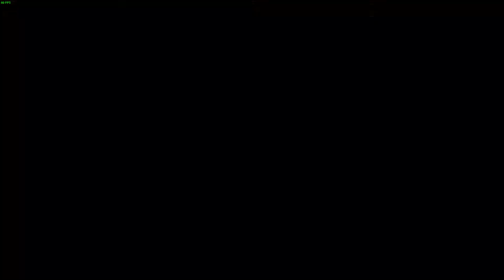Resident Evil 4 Funnyplay एशले भाग montage#8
Resident Evil 4 biohazard Walkthrough montage#8 / funnyplay

Bas aap sabhe ka saath chahiye  Namaste  🙏